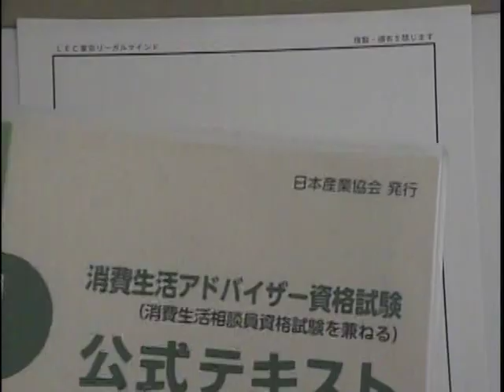【LEC消費生活アドバイザー】1次スピード合格講座‹消費者分野 過去問解説編›の、講義の一部を無料体験！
‹消費生活アドバイザー1次試験スピード合格講座›は、全体構造/過去問解説/総まとめ、の構成となります。
〇全体構造：各公式テキスト（日本産業協会）について、重要なポイントの解説。
〇過去問解説：各分野ごとに、受験生の皆様がつまづきそうな問題の解説。
〇総まとめ：各講師からのメッセージを含めた、重要ポイントの再確認。

詳細は、こちらのURLよりご確認下さい。